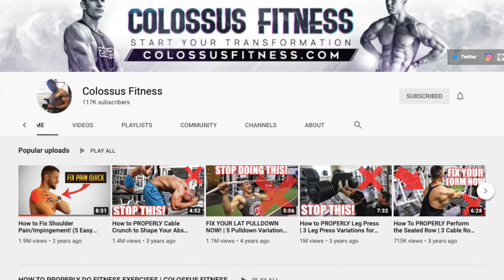MY EXPERIENCE WORKING WITH COLOSSUSFITNESS